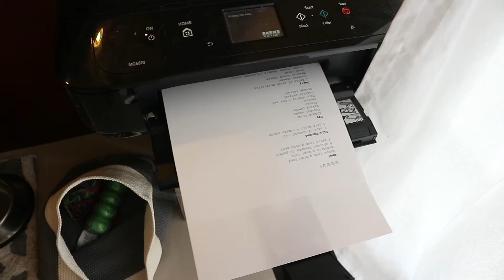WIFE'S PRANK BACKFIRES (Oh no he didn't...)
12/10-12/17

Haha Adai Hoveylife family! In todays vlog Isabelle tries avocado, the fam bam head to the pool for a good time, jakes home from an underway and Kat pulls a prank on jake and it doesn't quite go according to plan...